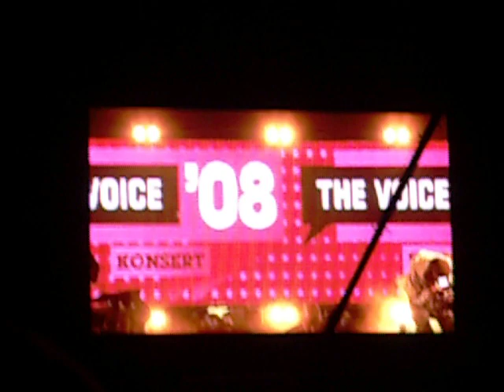Flo-Rida i Kungsan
FLO-RIDA